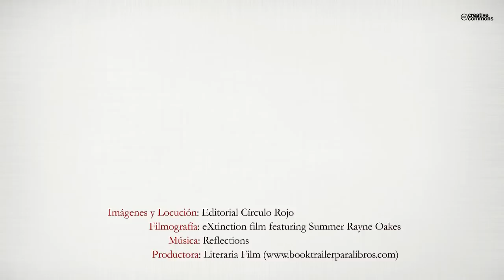El cristal amarillo de mis gafas (Booktrailer) - Editorial Círculo Rojo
¿Has pensado alguna vez lo increíble que eres?. El autor te invita a la auto reflexión y te recuerda que hay en ti un universo que merece ser descubierto.
Siente tu propia luz, confía en tu fuerza y llena tu vida de vida. Tu felicidad empieza hoy.

Para contactar con la autora,
enviar mail a la siguiente dirección: